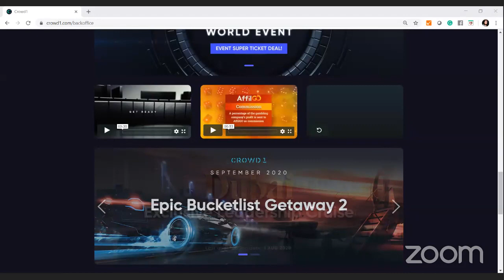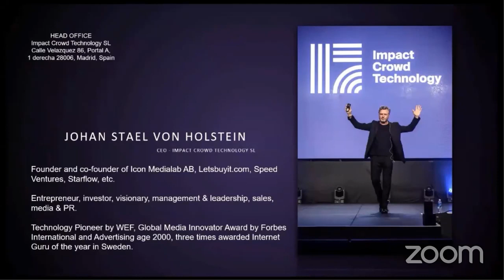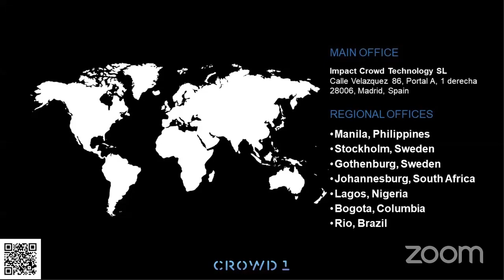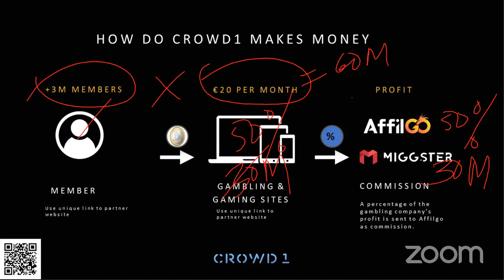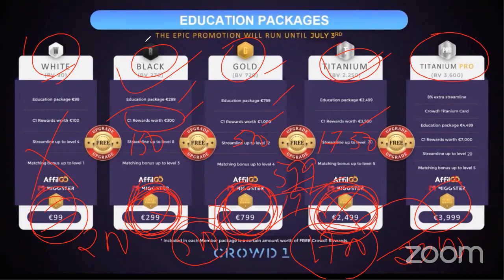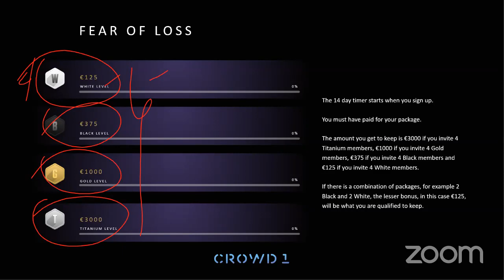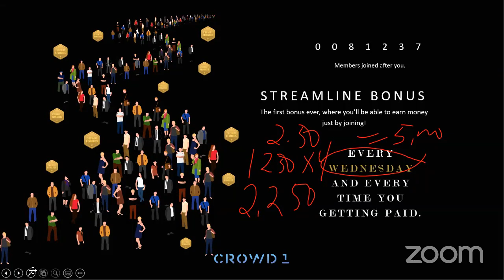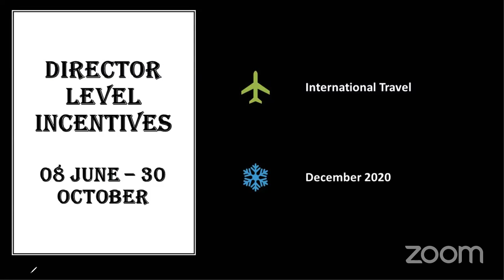Business Presentation - Crowd1 Business Concept